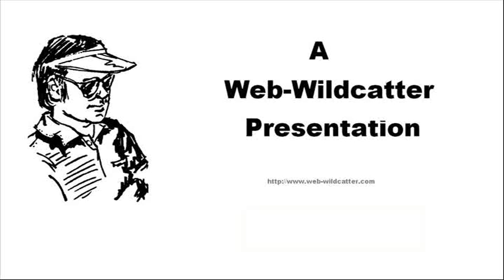Pretty Kittens #1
This is just a slideshow of  cute kitten photos.

 My channel has been inactive for several years while I dealt with my health problems.  After two strokes, congestive heart failure, prostate and knee issues, my online footprint was almost gone. Last year, during thirty-nine sessions of radiation therapy, I started making plans for reactivating my websites and video channels.  I spent another six months on a catheter, that's seventeen months total, until the tests could not find any more cancer.  That doesn't mean it's gone.  The doctors will keep checking and testing.

I've had ADHD all of my life.  It wasn't diagnosed for the first sixty years.  I knew I was obsessive compulsive about many things.   Sometimes my irrational quirks even worried me.  Since my most recent stroke, most of my cognitive functions survived, but my vocabulary is smaller, and I have huge gaps in my memories.

 My ADHD symptoms have become more pronounced.  That's when everything started to make more sense.  Support groups offered coping strategies.  Some, I had discovered on my own.  Now, I knew why they worked.  Digital and online projects have helped me channel my ADHD symptoms onto the Web.  This might work for others as well.  I plan to make YouTube a daily part of my schedule.

I set a goal to get something new out to my channel before July 1st.  Life got in my way.  I was running out of time and didn't want to miss this deadline, so that's how"Pretty Kitty #1" came to be.  This has given me a chance to refamiliarize myself with tools I haven't used in over two years.   Along the way, I learned a few new ones too.  TubeBuddy, Shotcut. and Creative Commons will all have places in my daily routine.

Michael Burns (AKA Web-Wildcatter)

P.S.  The music on this video is titled "Get Outside", from Jason Farnham .  Thanks Jason!